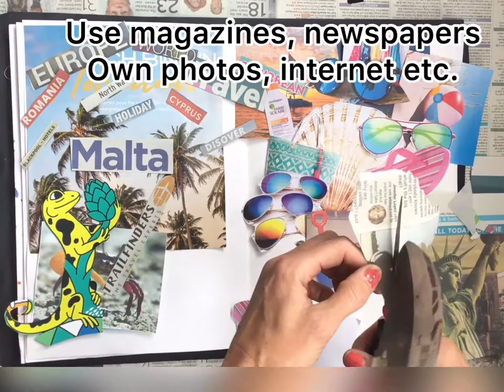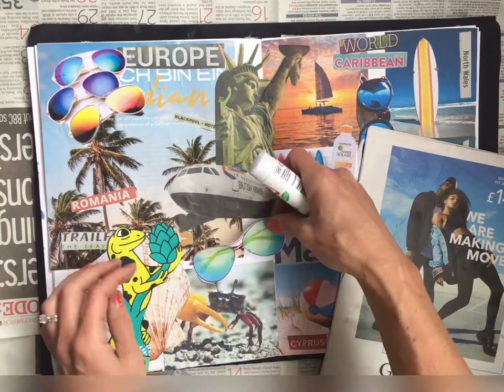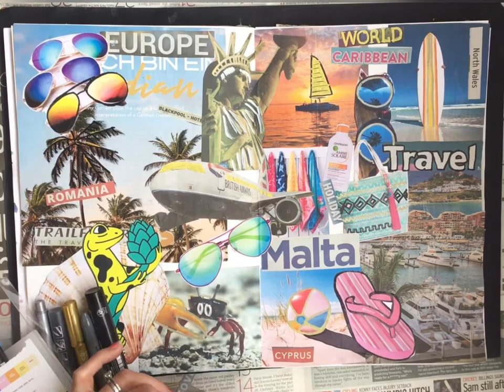Mood board ideas with felt tip drawings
Use a variety of sources to create a busy mood board. Newspapers, magazines, own photos, internet, leaflets etc.

Learn how to cut, arrange and stick images in a more creative style.

Recreate images with everyday felt tip pens and water... another very simple yet effective technique. May require a few practises but once mastered it will be a definite drawing tool.